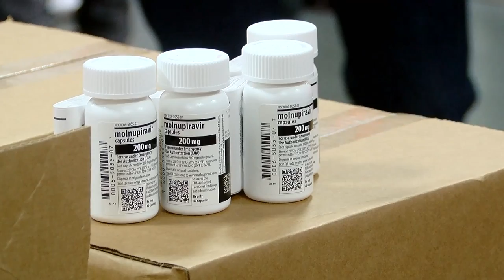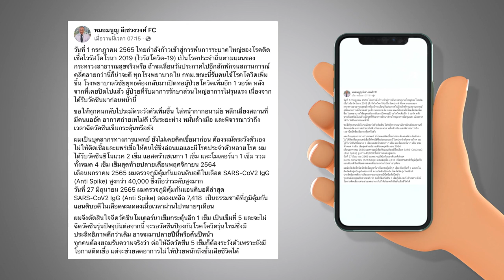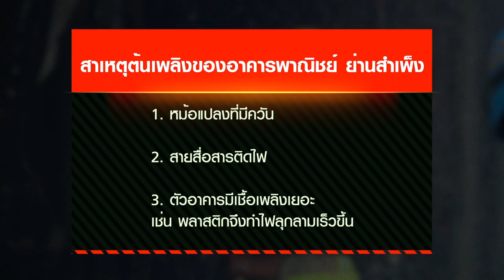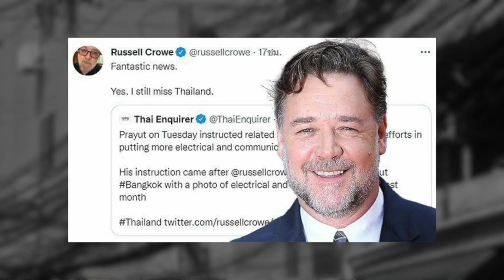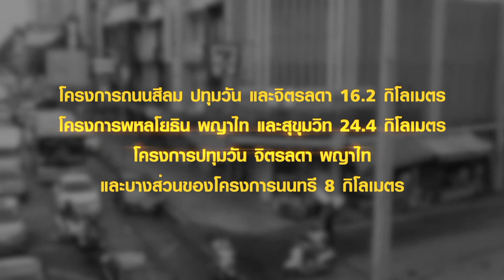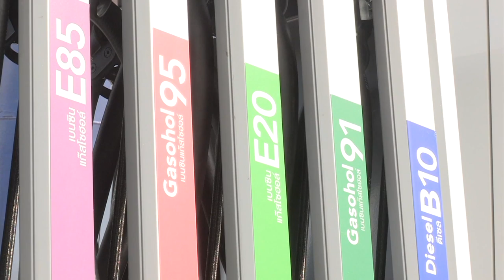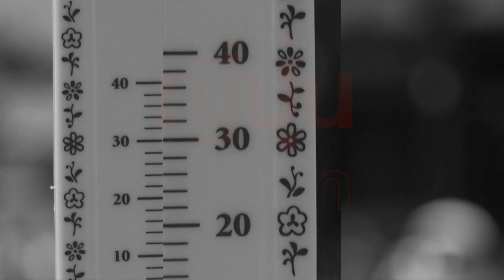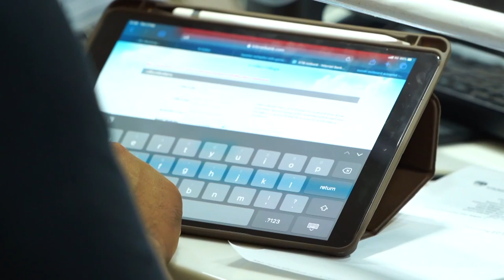ไทย “พ้นระบาดใหญ่” - ไฟไหม้สำเพ็ง 37ปี “สายไฟลงดิน” ไม่เสร็จ | ข่าวดัง สุดสัปดาห์ 02-07-2565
ข่าวดัง สุดสัปดาห์ประจำวันเสาร์ที่ 2 กรกฎาคม 2565

- ไทย “พ้นระบาดใหญ่” พร้อมแค่ไหน ? สู่โรคประจำถิ่น
- ไฟไหม้สำเพ็ง ย้อนมหากาพย์ “สายไฟลงดิน”อีกครั้ง !
- ลุ้นแผนโรงกลั่น ! ช่วยค่าน้ำมัน บขส.ตรึงราคาค่าโดยสาร 3 เดือน
- “อิตาลีสู้ภัยแล้ง”น้ำท่วมรุนแรงสุดในออสเตรีย